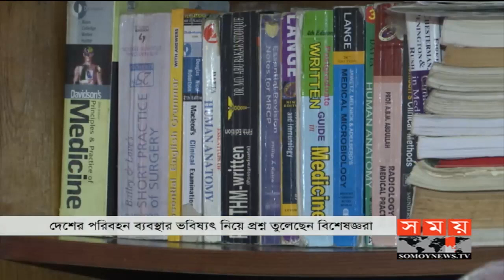রাতের সময় | রাত ৯টা | ২২ নভেম্বর ২০১৯ | Somoy tv bulletin 9pm | Latest Bangladesh News